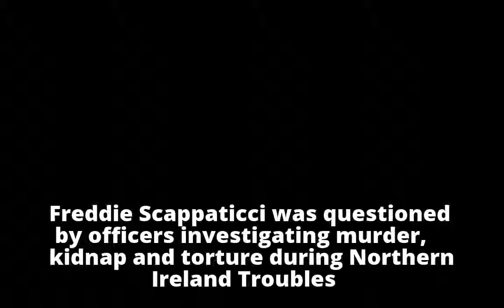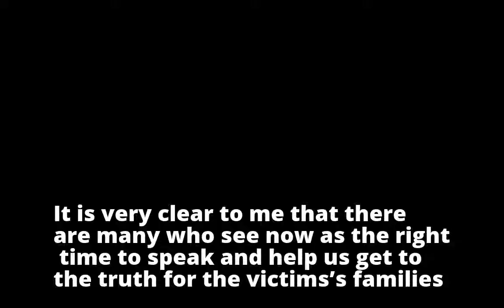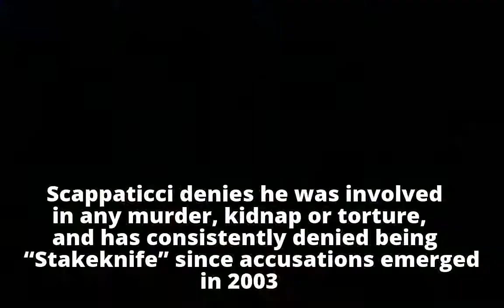Man believed to have been IRA double agent 'Stakeknife' released on bail